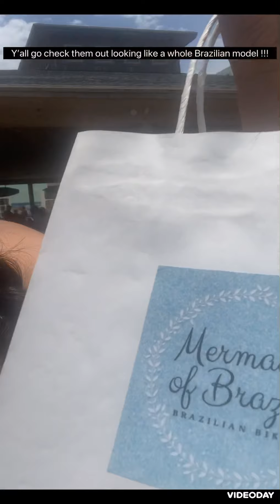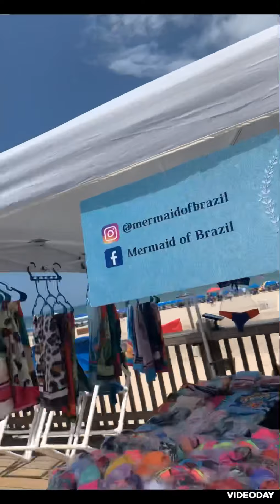South Padre Island 🏝